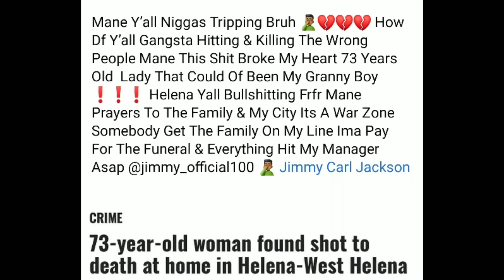Arkansas Woman 73 Shot And Killed Bankroll Freddie Furious Offers To Pay Funeral Expenses